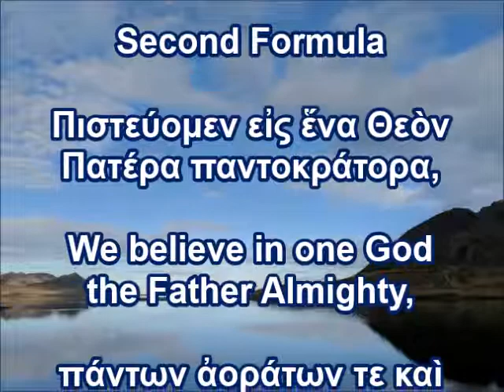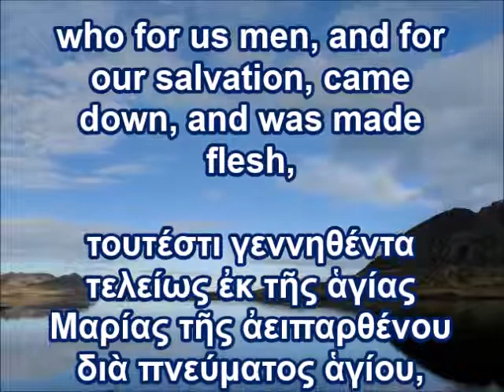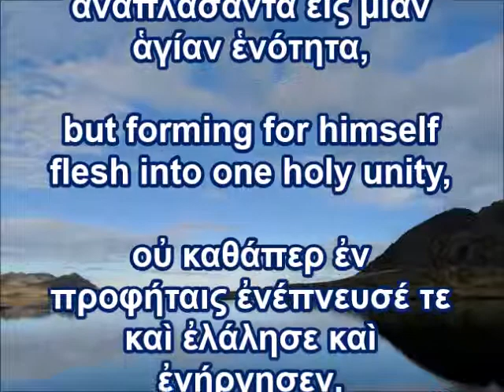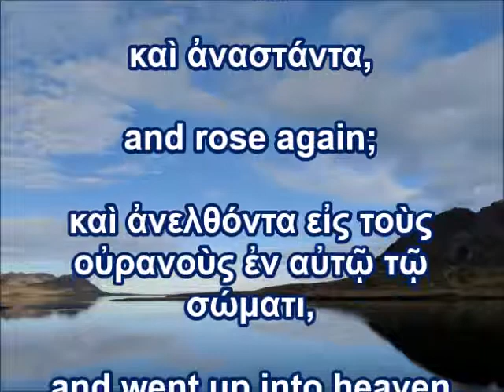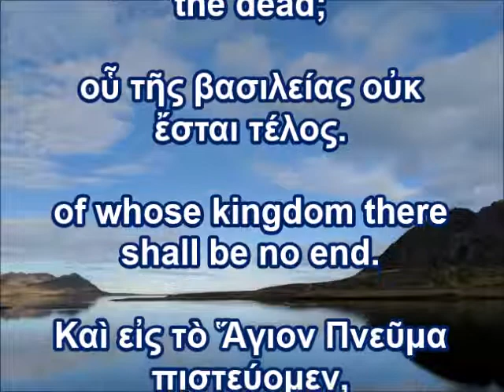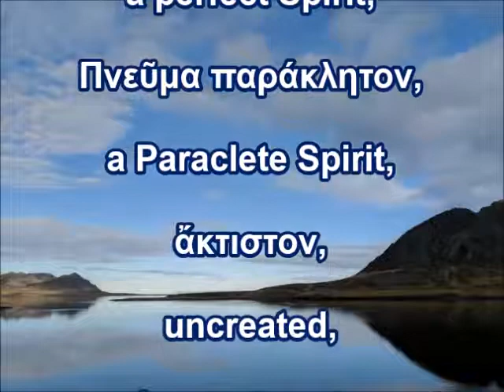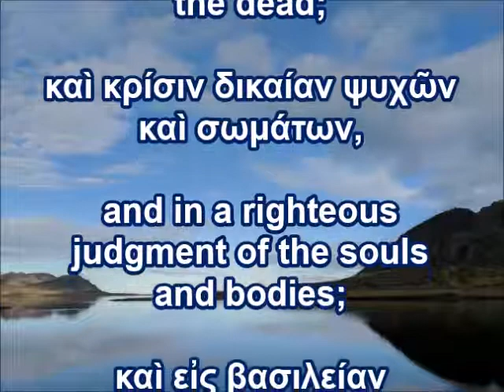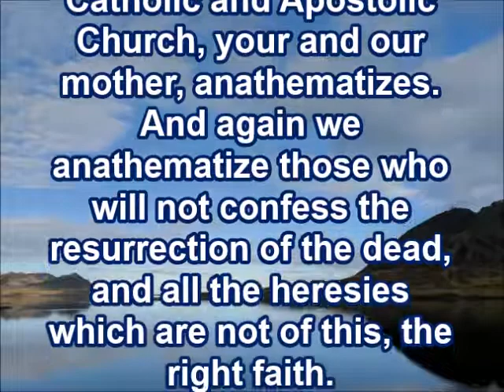Creeds of the Church Father: Epiphanius (Second Formula)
A creed from the writings of Epiphanius